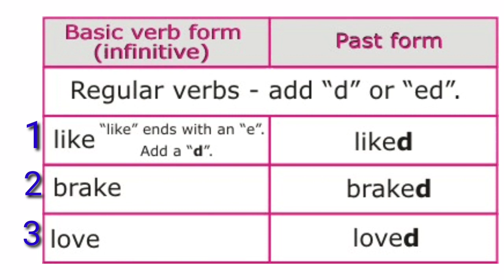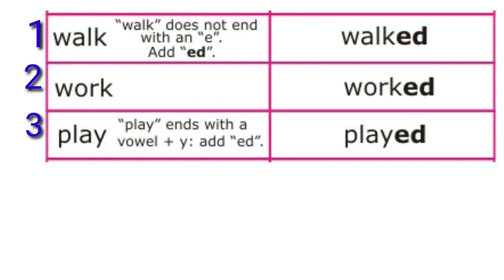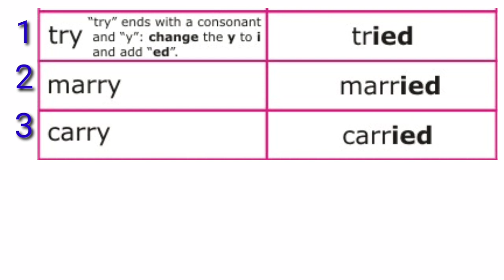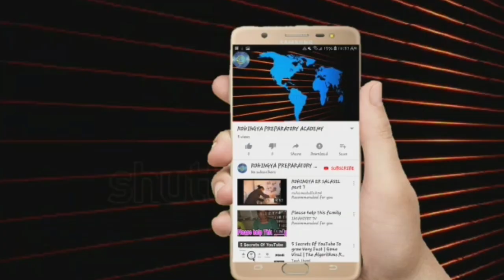Present verb tense and Past tense | basic verb form to past form | By Rohingya Preparatory Academy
In this lesson you will be learning the way to make a basic verb to a past form.